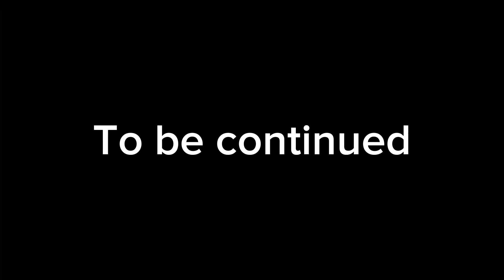Rainbowfriend Fridge story￼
Hi guys welcome to the fridge story